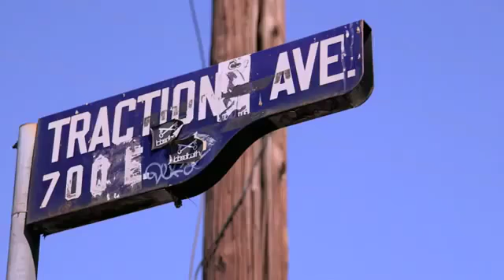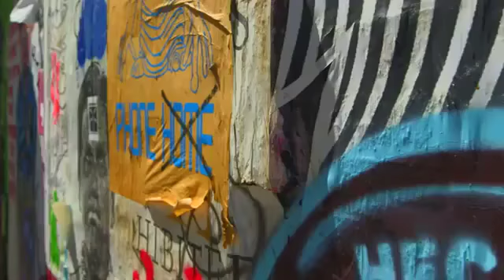Jaden Smith - The Coolest (Official Video) [Track 8]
for MSFTSrep apparel, gallery, mixtape and lyrics.

The Coolest (Prod by The Stuyvesants) - Track 8 - The Cool Cafe Mixtape Vol. 1